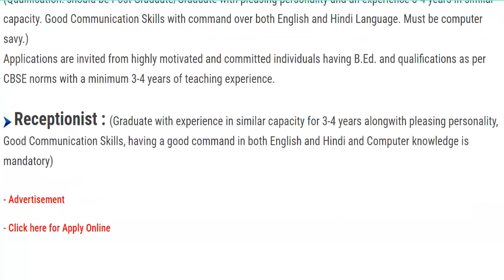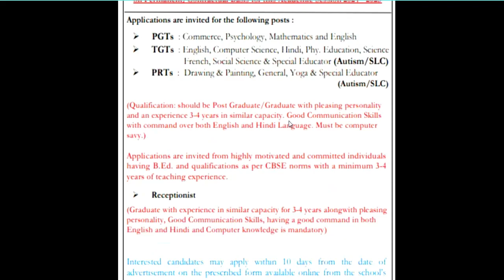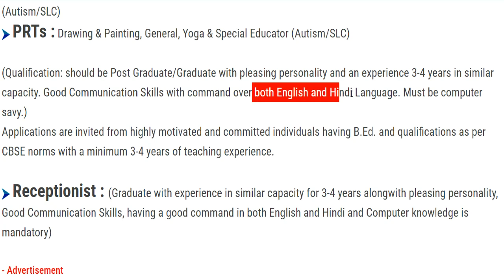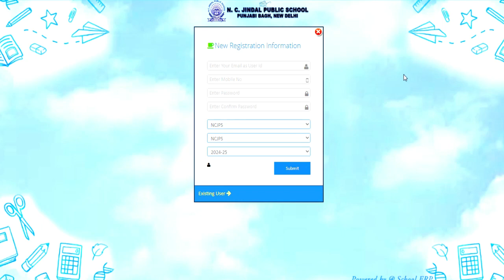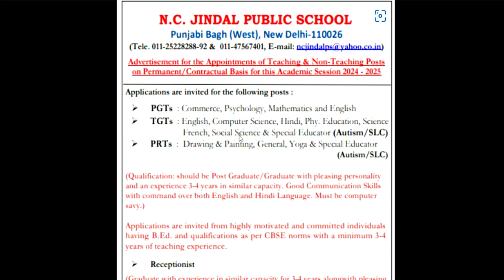🔥Jindal School Permanent शिक्षक भर्ती 2024 | PRT | TGT | PGT Post | NO FEE | All State Allowed